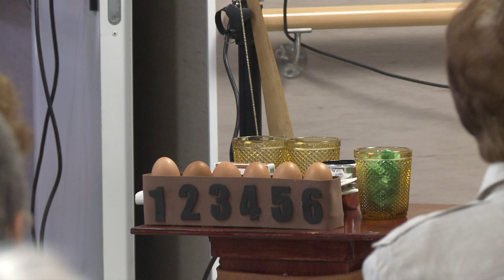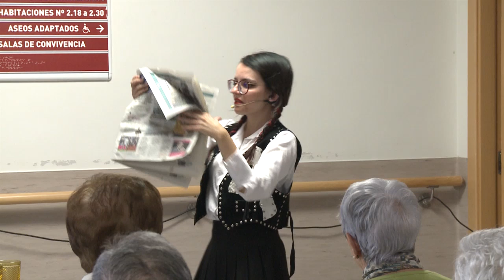MAGIA EN LA RESIDENCIA Ciudad del Bienestar con CORAL SERRATE | FIESTAS DE ARANDA 19 09 2024